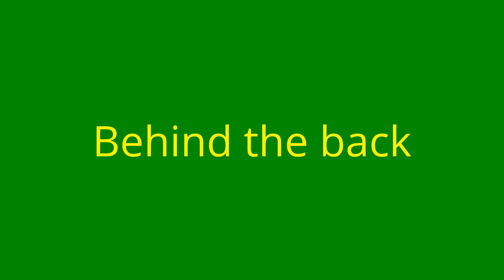The Turk working on offensive moves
Lauryn working on beating the defender with an array of moves.